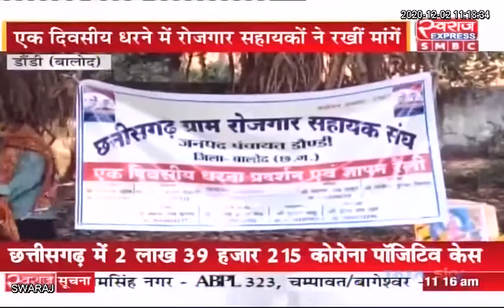Balod News CG | चार सूत्रीय मांगों को लेकर रोजगार सहायकों ने किया धरना प्रदर्शन